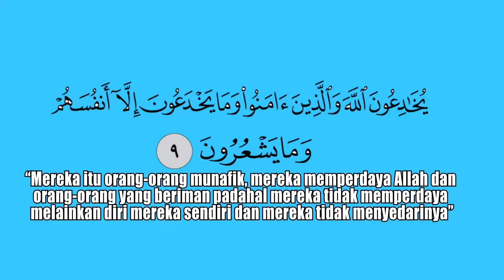Apakah sifat yang ada pada diri seorang munafik?/Surah Al-Baqarah Ayat:9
Apakah sifat yang ada pada diri seorang munafik?
Jawapan ada pada surah Al-Baqarah ayat kesembilan,Tonton now!

Selamat beribadah :)